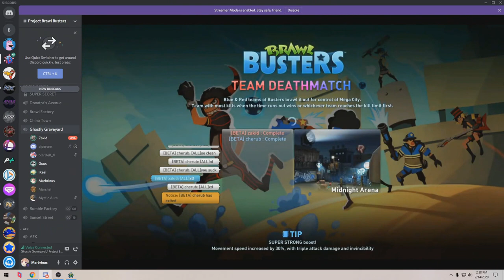Project Brawl Busters Stream Highlights #3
Go check out Project Brawl Busters Channel and Discord!